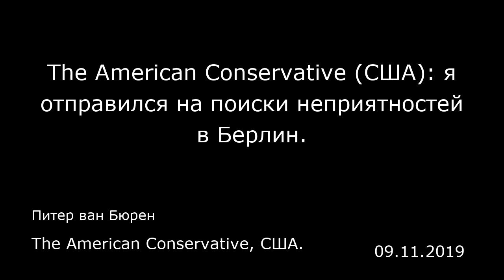The American Conservative (США): я отправился на поиски неприятностей в Берлин.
The American Conservative, США.
Питер ван Бюрен
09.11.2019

Когда я путешествовал по Германии, у меня, американца, родилась одна мысль: почему мы не можем так жить? Конечно, и у немцев сегодня есть проблемы, но куда бы ты ни попал, всюду чисто, безопасно, организованно. Они, конечно, платят налоги, но получают чуть ли не бесплатное медицинское обслуживание, высшее образование и отпуск, назначенный федеральным правительством. Поезда приходят без опозданий. Поезда у них повсюду.  Но ведь что-то должно быть не так. И вот я отправился на поиски неприятностей, спрашивая берлинцев, куда мне не стоит ходить, где в городе есть запретные районы, ну, знаете, такие места, где небезопасно находиться. Оказалось, что это сложный вопрос. Окей, кое-где ночью мне могли обчистить карманы, и в нескольких парках я мог бы найти человека, который продал бы мне наркотики, если бы поискал. Проституция законна, а грех упорядочен. Единственный раз я увидел что-то, отдаленно напоминающее драку: четверо нетрезвых иностранных туристов задирались к прохожим. Я отправился в иммигрантский район, который был по статистке зоной с самым высоким уровнем преступности в Берлине, увидел много граффити и почувствовал на себе несколько пристальных взглядов, но ничего более опасного не произошло. Как ни старался, я не смог найти действительно плохой район.  Пройти такой квест практически в любом крупном американском городе будет намного проще. Мы выстраиваем свою жизнь, не говоря уже о планировании туристического маршрута, вокруг плохих районов города. Я живу в Нью-Йорке, где...